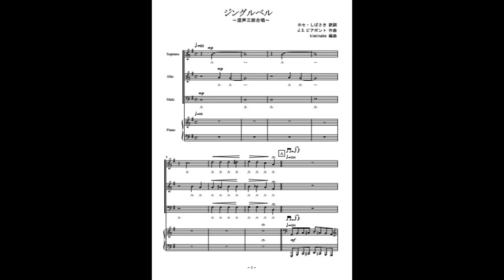ジングルベル（合唱）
クリスマスソングの定番「ジングルベル」の混声三部合唱（参考音源）です。楽譜はこちら。